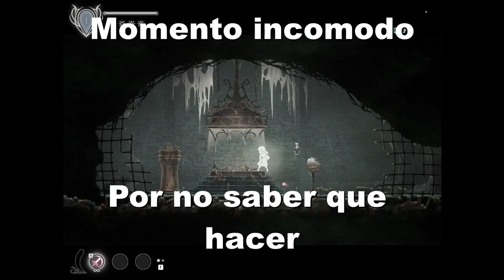Ender Lilies Quietus of the Knights Primera Parte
Este es el primer gameplay serio del canal, nada como los antiguos videos de minecraft que subi hace 2 años, ya son viejos jaja.

también tengo cuenta de TikTok me llamo igual XD jaja.